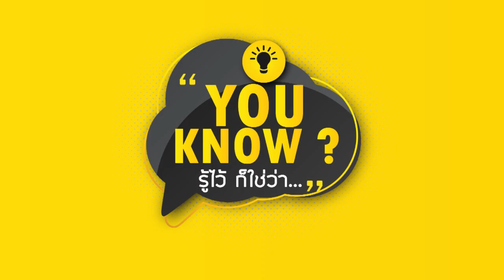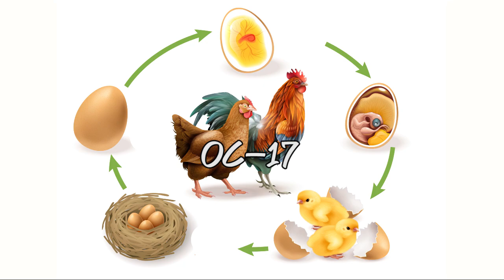ไก่กับไข่ อะไรเกิดก่อน ? | คลิปนี้มีคำตอบ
คำถามนี้เป็นปัญหา ระดับโลกของมวลมนุษยชาติกันเลยนะฮะ แม้จะเวลาจะผ่านไปนานแค่ไหน คนก็ยังหยิบยกมาถามกันเสมอ แต่ละคนก็จะถกเถียงกันไปมานะครัล บางคนก็บอกว่า ไก่ต้องเกิดก่อนสิ ไม่เช่นนั้นจะมีไข่ไก่ได้อย่างไร แต่อีกฝ่ายหนึ่งก็บอกว่าต้องไข่ไก่เกิดก่อนสิ ไม่เช่นนั้นจะมีไก่ได้อย่างไร? พูดไปพูดมาก็ชวนมึนหัว ว่าอะไรมันเกิดก่อนกันแน่เนี้ย !! ผมเองกสงสัยตั้งแต่สมัยเด็กๆ จนโตมาถึงทุกวันนี้ ก็ยังไม่ทราบคำตอบแน่ชัดเลยครับ แต่วันนี้ผมจะมาคลายข้อสงสัยให้เพื่อนๆ ได้รู้กันสักทีว่าไข่หรือไก่เนีย อะไรจะมาก่อนกัน งั้นเราไปลุยกันเลยครับผม

👉 กดปุ่มขอบคุณ ♥ เพื่อสนับสนุนเพื่อเป็นกำลังใจให้ทีมงาน
☕สนับสนุนค่ากาแฟ ทีมงานเล็กๆหน่อยๆ^^

Thanks .